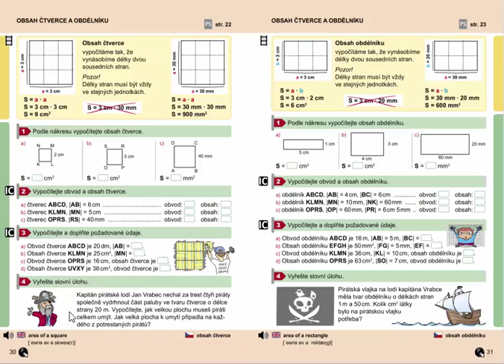Obsah čtverce (slovní úloha), Geometrie pro 4.ročník, str. 30, cv. 4